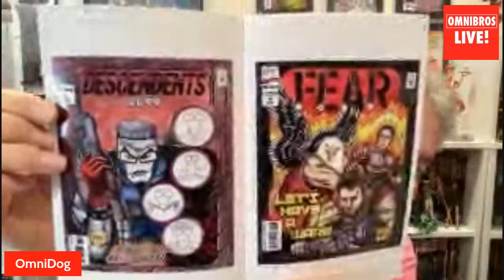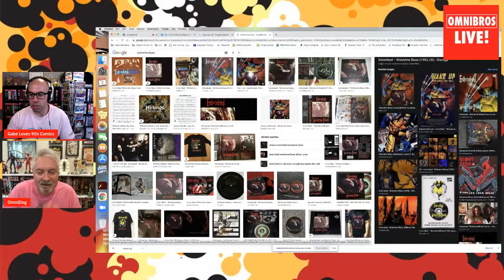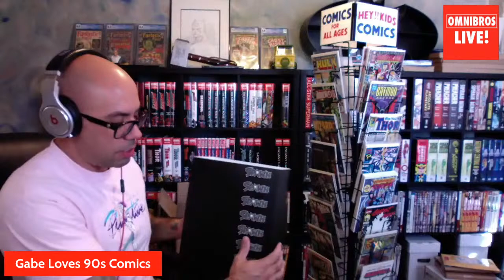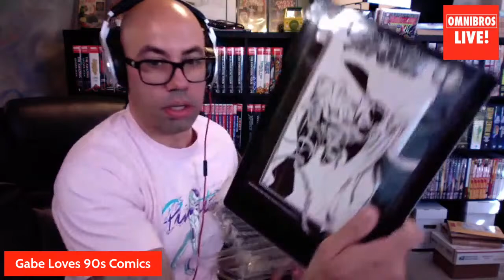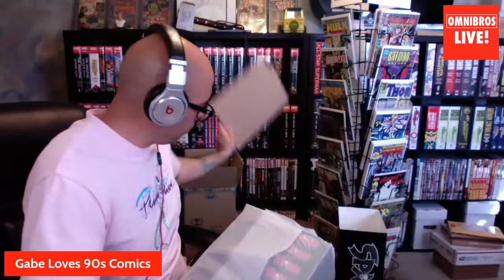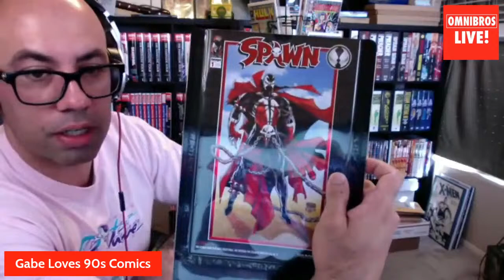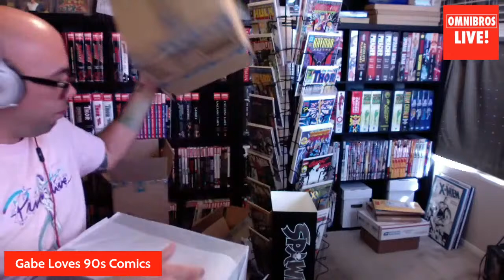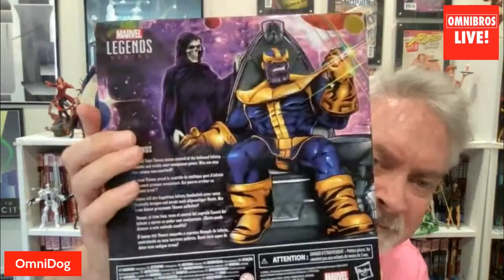Omnibros Live Sunday Show: SPAWN KICKSTARTER 3 PACK TRILOGY SET UNBOXING!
Omnibros Live Sunday Show. Gabe's Spawn Kickstarter Unboxing.